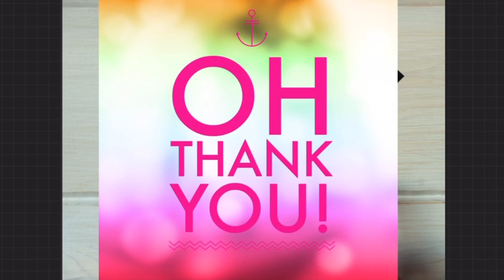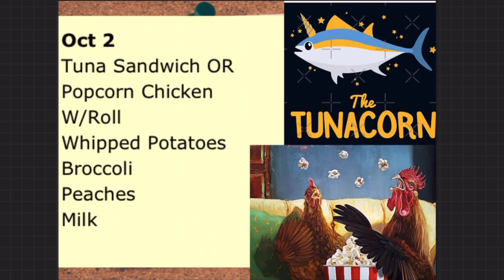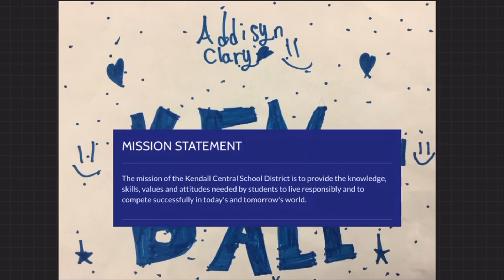October 2nd announcement